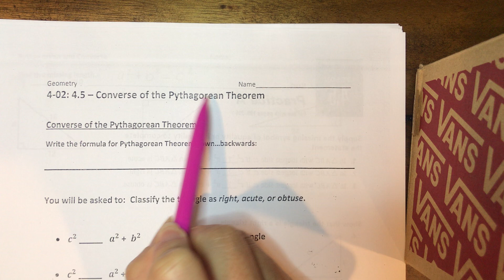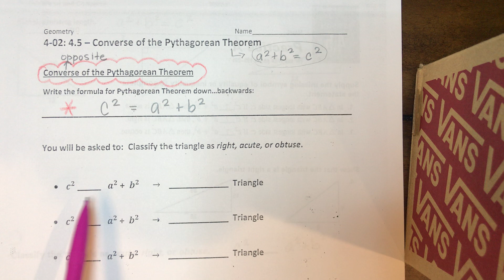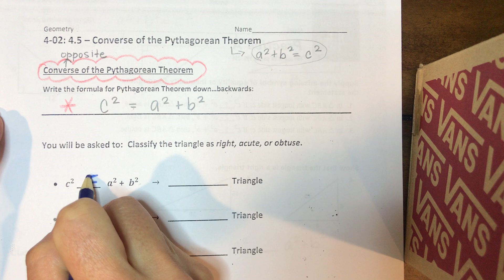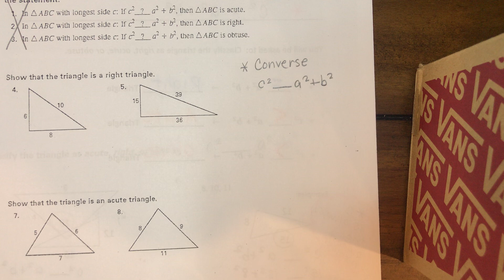Converse of Pythagorean Theorem